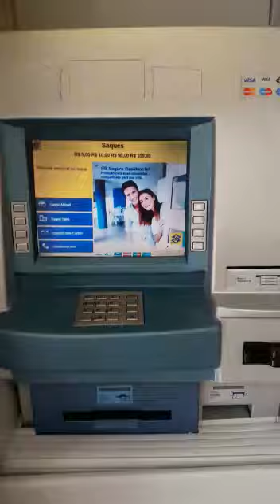Police Officer Shows How Thieves Clone Your Credit Card On ATM!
Police Officer Shows How Thieves Clone Your Credit Card!